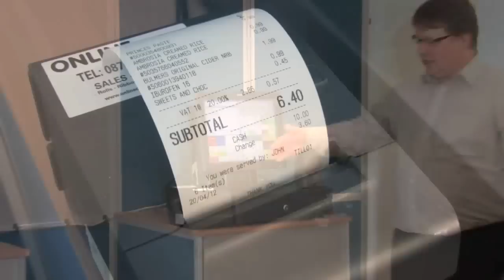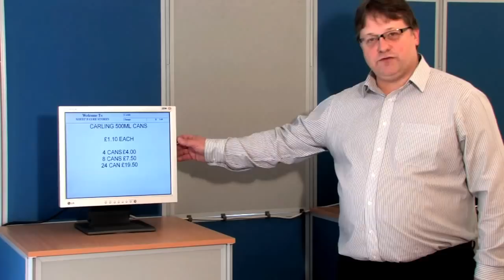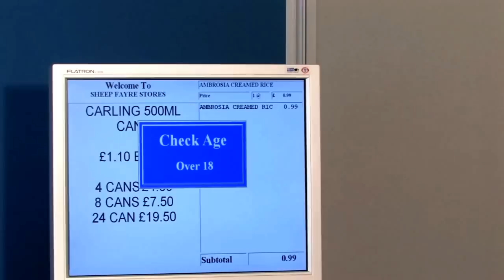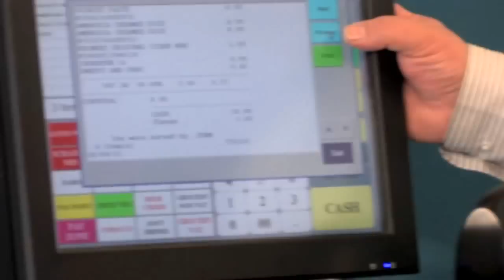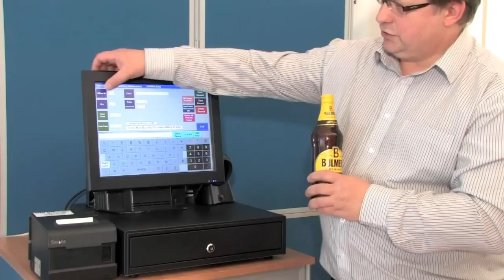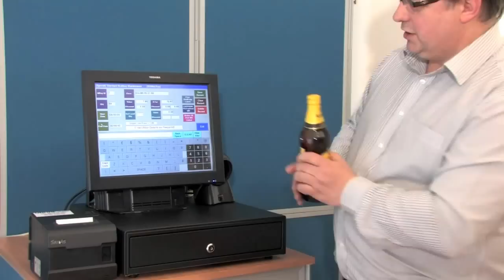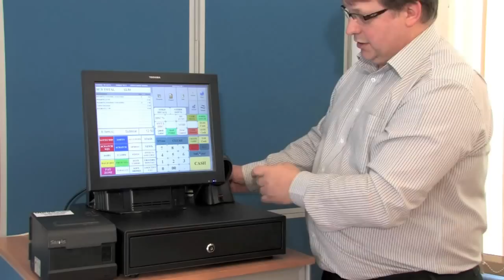Online Cash Registers Touch-Screen EPOS System Demonstration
A demonstration of our touch-screen based EPOS system